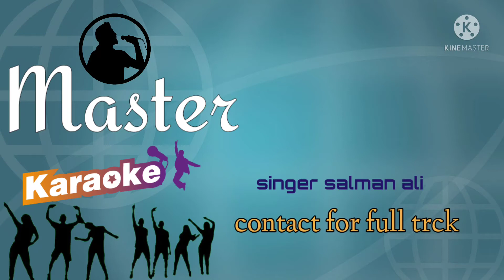KARlO QADAR HAMARI KAROKE SALMAN ALI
trck